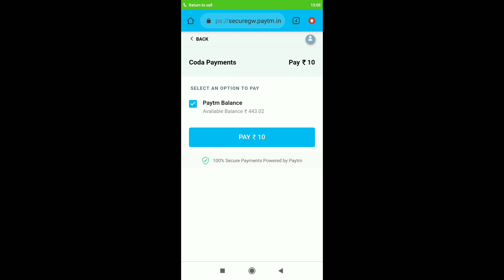PUBG Get daily bp to silver fragment and free classic crate coupon || No ClickBait Bat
Crate Opinion In Pubg || Biggest Scam = Ganta Kuch To Do😔 || 21 Creates Worst

Easy Trick To Buy Royal Pass In Pubg !! Free Elite Royal Pass || Get Free Season 9 royal pass

New Trick Free Glasiar M416 Skin And Kar98 Skin For Free New VPN Trick No ClickBait

Get Free Emotes & Free Outfits Free In PUBG || Free Outfit And Emote 100% Working Trick !!

Get Classic & Supply Crates Coupon Without Uc || Convert Clan Point Into Crates Coupon In Pubg

25 Premium Crate in Pubg For Free 250 Achievements Point & Overachiver !! 100 Easy Trick

= I'm on Instagram as @khajurgamer. Install the app to follow my photos and videos.

do this right now

K
KH
KHA
KHAJ
KHAJU
KHAJUR
KHAJUR G
KHAJUR GA
KHAJUR GAM
KHAJUR GAME
KHAJUR GAMER
KHAJUR GAME
KHAJUR GAM
KHAJUR GA
KHAJUR G
KHAJUR
KHAJU
KHAJ
KHA
KH
K